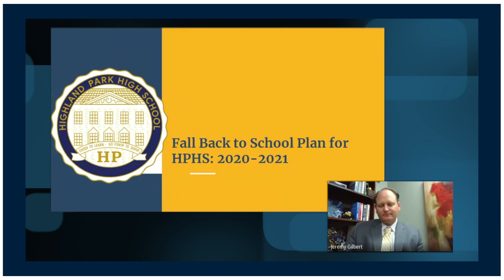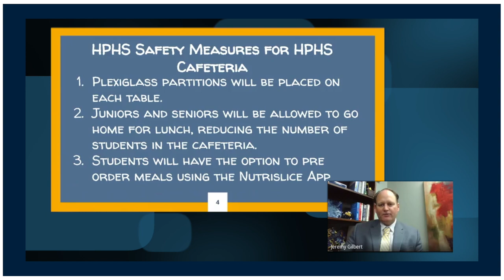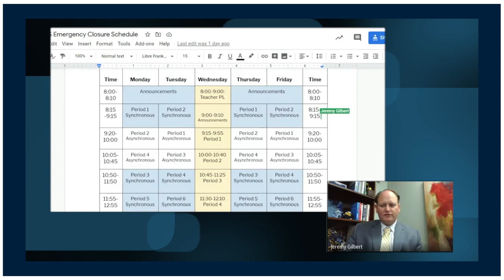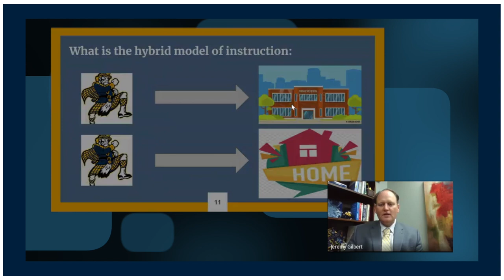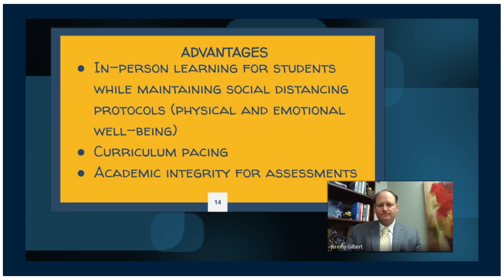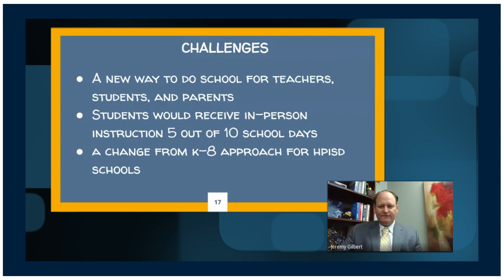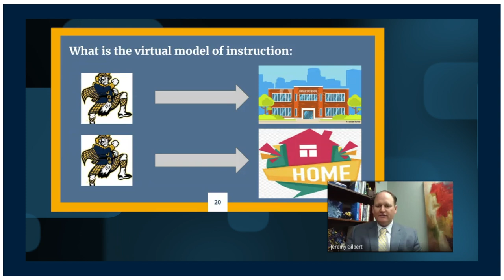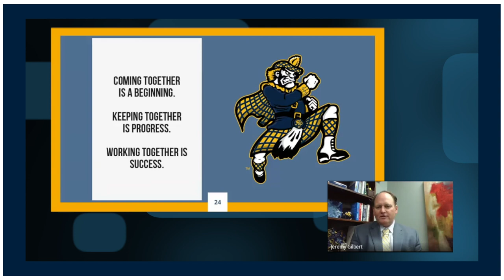Highland Park High School - Reopen Plan